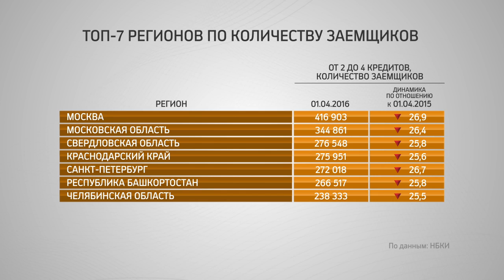Инфографика: "Динамика числа заемщиков 2015 - 2016"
Проект РБК. СТАТИСТИКА